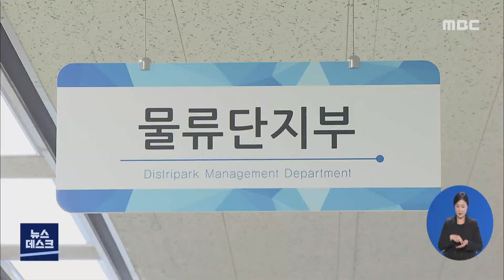광양항만부지 내 '이상한 잡종지'-R (210623수/뉴스데스크)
◀ＡＮＣ▶
광양항 배후단지 내 일부 기업들이 수출입 화물이 아닌
내수 화물을 반출입하며 편법 얌체 운영을 하고 있다는 보도
얼마전에 전해 드렸습니다.

그런데 광양항 배후단지와 맞닿은
7만여 ㎡ 면적의 잡종지는
배후단지에 준하는 혜택은 받으면서도
규제를 전혀 받지 않고 있어
형평성 논란까지 일고 있습니다.

           ◀ＥＮＤ▶
           ◀ＶＣＲ▶
광양항만부지 내 한 화물 운송사.

철강 제품을 실은 화물차량들이
분주히 드나듭니다.

광양항 배후단지에 맞닿아 있고
항만 부지에도 포함된 지역이지만
이 일대 7만여 ㎡ 면적은 잡종지로 분류돼
있습니다.

업체 직원들 조차
자신들이 근무하는 곳이
배후단지인지 잡종지인지 정확히 모릅니다.
           ◀ＳＹＮ▶
"정확하게는 YGPA 쪽 에다 좀 물어봐야 겠습니다. 저는 그냥 배후단지 쪽에 속해있는 땅 부지로만 알고 있습니다."

항만공사 측도 해당 부지의 형질에 대해
헷갈립니다.

처음에는 항만관련부지라고 설명하다
나중에서야 잡종지라며 말을 바꾸기도 합니다.
           ◀ＳＹＮ▶
"배후단지와 구분되는 장소입니다. 해수부 고시로 지정된 장소가 아닌 예전 철송장 유휴부지로 관리하고 있던 시설을 나중에 공사에서 별도로 업체를 유치해서 운영 중에 있는 상태입니다."

문제는 이 부지가 잡종지로 분류되면서
배후단지 입주기업들에게 부여하는
혜택은 받고 있지만
규제는 받지 않는다는 겁니다.

실제로 이 부지를 사용하는 업체는
수출입 화물이 아닌
내수 화물 만 반출입시켜도
별다른 규제를 받지 않고 있습니다.

일부 업계 관계자들은
형평성에 문제를 제기하고 있습니다.
            ◀ＩＮＴ▶
"시장 교란이라고 봐도 될 것 같구요. 어차피 영세업체 같은 경우는 들어설 수 있는 기회나 이런게 많이 없어졌다고 생각하고 있습니다."

광양항 배후단지는 저렴한 부지 임대료로
최근 수요가 크게 늘면서
북측과 세풍산단까지 추가로 배후단지로
조성하고 있는 상황입니다.

지난 해 광양항 서측배후단지 업체 모집
공고에서도 평균 6대1의 경쟁률을
기록할 정도로 인기가 높습니다.

일부 운용사의 편법 운영과
용도가 명확하지 않은 항만부지 임대로
항만공사를 향한
형평성 논란과
특혜 의혹은 피하기 어려울 것으로 보입니다